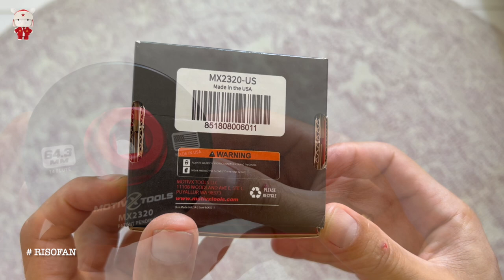Video Review Motivx Tools Oil Filter Wrench 64mm 14 Flute Aluminum Oil Filter Removal